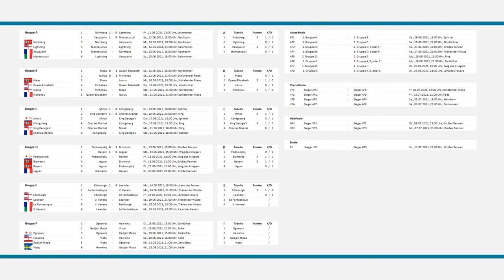Edinburgh - Leander | World of Warships - European Championship 2021 (WoWs EM / EC)